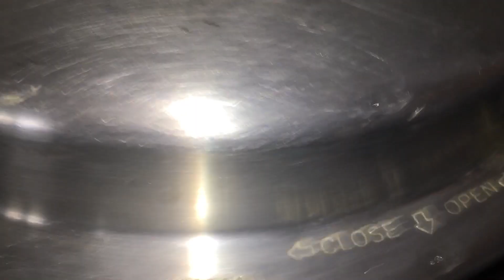Tasty cooking mukkukadalai gravy